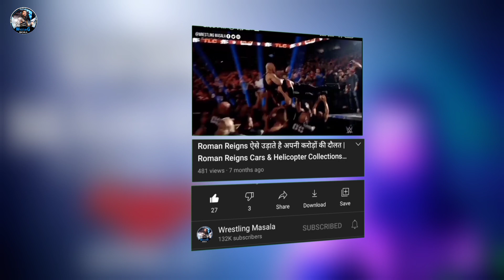Veer Mahaan Open Challenge to Roman Reigns & Brock Lesnar On Raw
Roman reigns vs veer mahaan

1. WWE News
2. WWE Rumors
3. AEW News
4. Wrestling News
5. Wrestling Rumors
6. Wrestling Masala